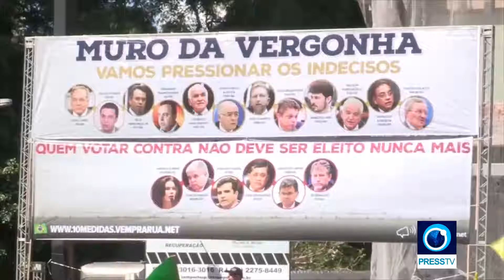Mudaharaad Kumayaal Reer Brazila oo Diidan Inxabsiga Loodiro Madaxweynihii hore ee Luiz Inacio Lula